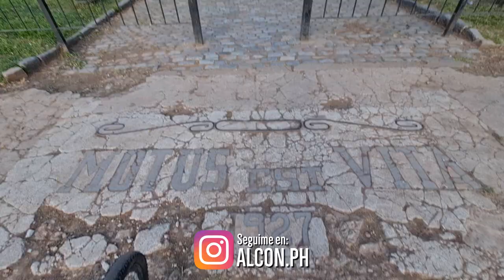Visitamos el Parque Avellaneda - Bs.As.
Hola!, como estan todos, soy alcon.ph y en este video visitamos el Parque Avellaneda, ubicado en el barrio homonimo en el sur de la ciudad de Bs.As.